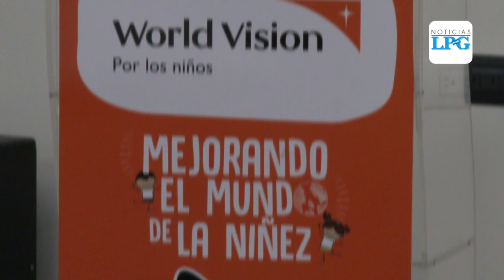Gobierno salvadoreño recibe insumos donados por Visión Mundial para la emergencia por COVID 19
En El Salvador,  más de 475 personas se encuentran en cuarentena debido a las medidas tomadas por el gobierno, esto después que el covid-19 se convirtiera en una amenaza para el territorio salvadoreño.

¡Visítenos!